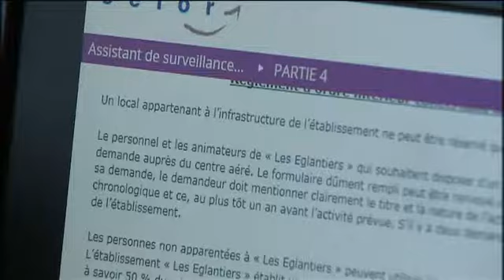Les prisons recrutent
Le Selor organisait ce samedi un examen en vue de l'engagement d'agents pénitentiaires. Plusieurs centaines de candidats ont postulé.